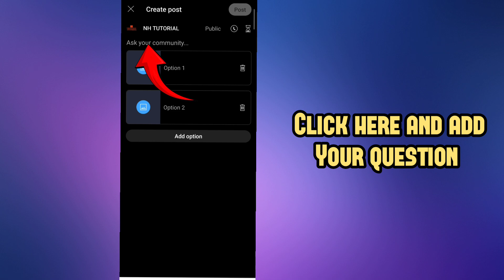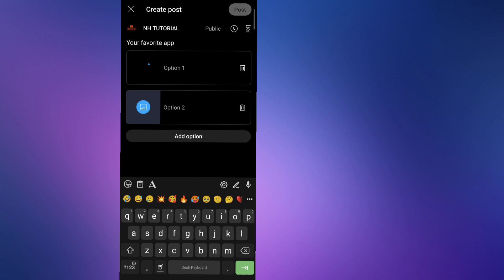Youtube me Image poll kaise create kare||How to create image poll on youtube latest video 2024